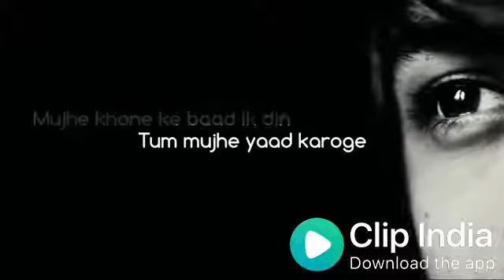Mujhe khone ke Baad ek Din AB